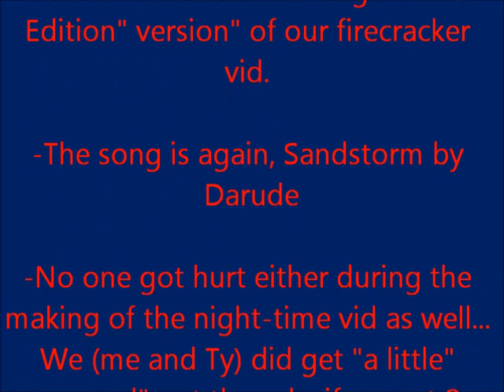Fun with Firecrackers- Night-time Edition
The end of our 2-part vid which ends on a "not so fast" grand finale butt anyways, enjoy! If u see this vid- then u gotta see the next vid- THE CREEPIEST THING I HAVE EVER SEEN! It'll show a creepy white mist in front of my camera- TWICE!